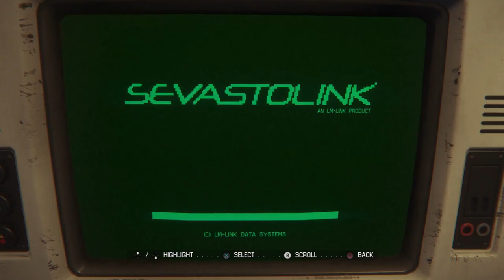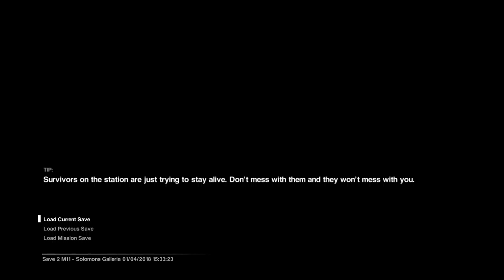Alien Isolation - Episode 33 - Wangle Gaming